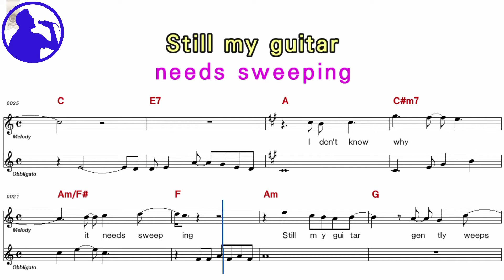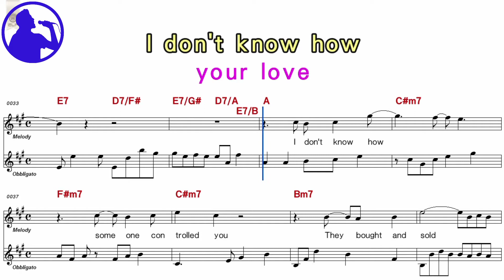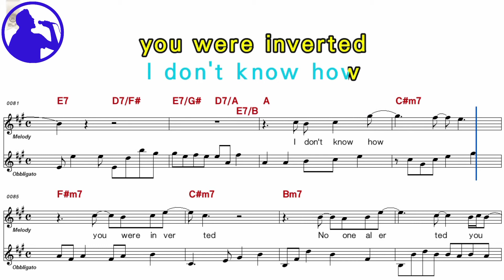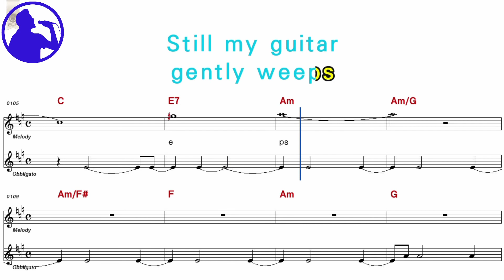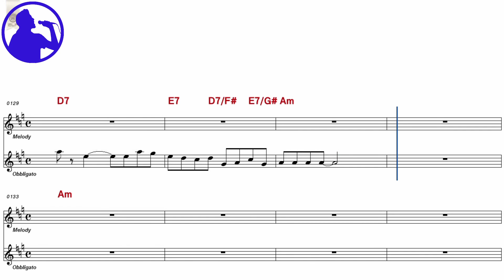Beatles-While my guitar gently weeps karaoke sheet music for players,chord,chorus,Lyrics(Ye karaoke)